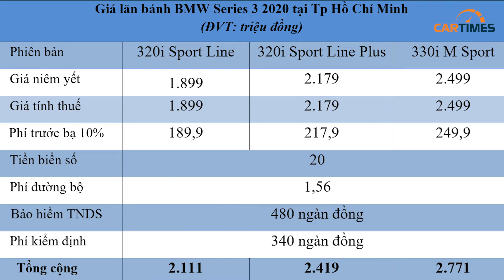Cách tính giá lăn bánh BMW Series 3 2020 vừa ra mắt thị trường Việt Nam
BMW đã chính thức giới thiệu đến khách hàng Việt Nam 3 phiên bản mới nhất của dòng Series 3 – mẫu sedan hạng sang thành công nhất trên toàn cầu của hãng trong hơn 40 năm qua.
Mẫu xe được nhập khẩu nguyên chiếc từ Đức và phân phối với 3 phiên bản bao gồm: 320i Sport Line, 320i Sport Line Plus và 330i M Sport.

- VTV2: Chương trình Xe và Thời đại phát sóng lúc 21h10 tối thứ 7 hàng tuần trên VTV2.